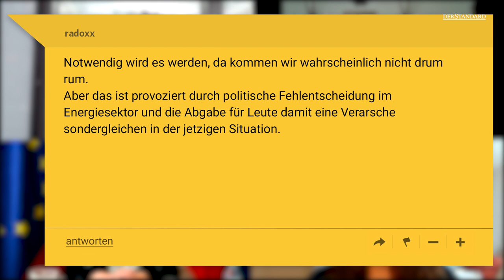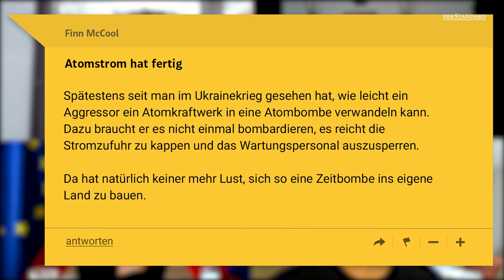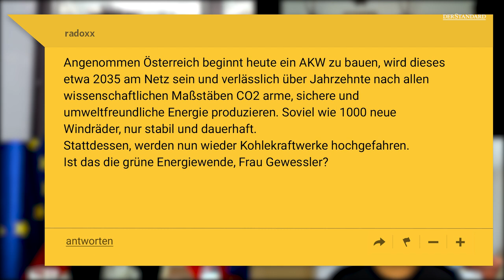Kohle und Atomstrom: Plötzlich doch die Energiequellen von morgen?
Klimaministerin Leonore Gewessler diskutiert mit der Klimaaktivistin Lena Schilling und dem Physiker Werner Gruber darüber, woher wir angesichts des drohenden Gasboykotts Energie in naher Zukunft nehmen werden müssen